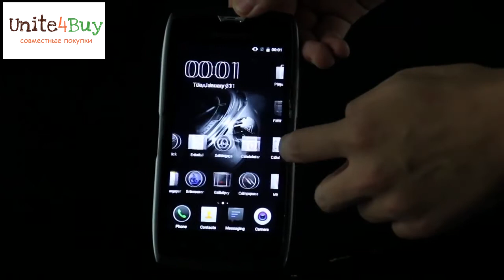Обзор Blackview BV7000 Pro тест раскаленным ножом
Обзор смартфона Blackview BV7000 Pro, внешний вид, тест